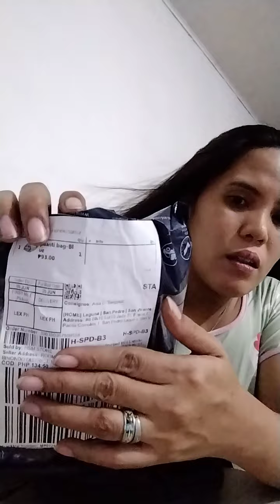Unboxing Order from Lazada🥰Budol is real😂beltbag